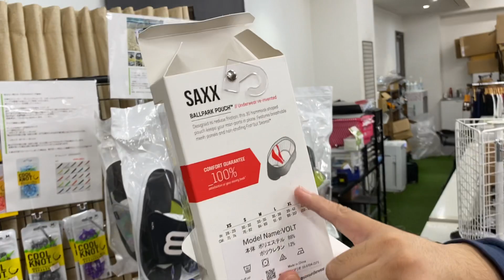菅平店8/16 ご紹介！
菅平店8/16のご紹介です！
店内に展示してあるダン・カーター選手の実使用スパイクや、BALLPARTK POUCHを搭載した男性用アンダーウェアのご紹介をしております！

ラグビーオンラインでのSAXXの販売ページはこちら！